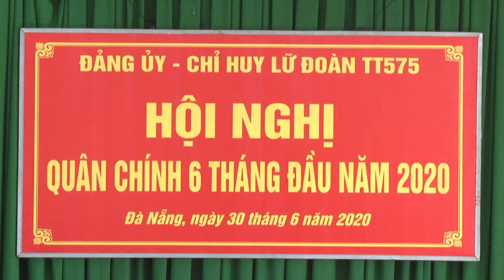Lữ đoàn thông tin 575 hội nghị quân chính 6 tháng đầu năm 2020